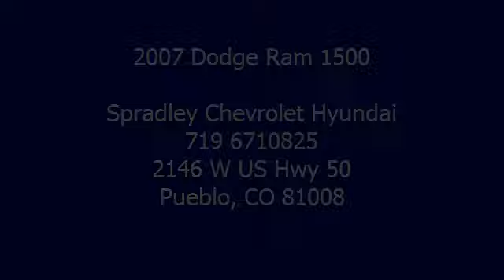2007 Dodge Ram 1500 - Spradley Chevrolet Hyundai - Pueblo, CO 81008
2146 W US Hwy 50

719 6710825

For Sale: 2007 Dodge Ram 1500
VIN: 1D7HU18P57S260820
Engine: 8 Cylinder Engine 4.7/287
Drivetrain: Four Wheel Drive
Transmission: 6-Speed M/T
Mileage: 31,045
Color: BLACK (exterior) Medium Slate Gray (interior)

Features:
2007 Dodge Ram 1500 Crew Cab Pickup. This vehicle features the following equipment: 6-Speed M/T, 8 Cylinder Engine 4.7/287, Four Wheel Drive